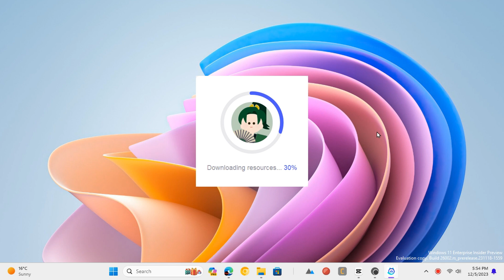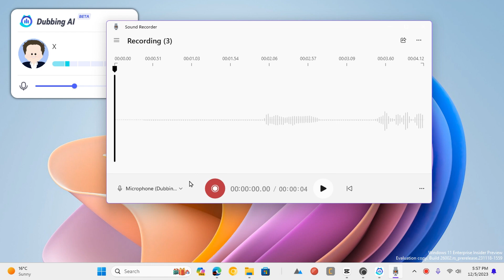How to Change Voice During Calls in Real-Time Without an App on Windows?| Dubbing AI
Transform your voice in real-time with Dubbing AI! 🔊 In this video, I'll teach you how to change voice during phone call without app. 🤔 This free voice changer app during call uses AI to change your voice in real-time, removes noise and echo, and even offers a library of custom voices to try! 🎧 Follow me as I show you how to download, install, and set up Dubbing AI, and see how easy it is to use during calls. 📞 Try it out and elevate your audio game! 💻